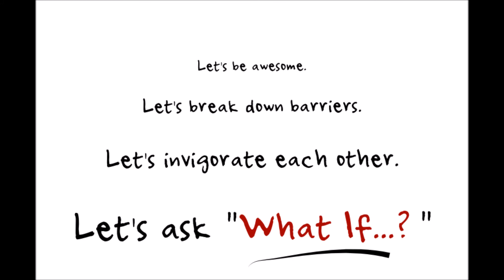What If, Cancer Was Fueled By Meat Dairy Cheese and Eggs?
What if the most carcinogenic food for humans were meat, dairy, milk and eggs?   What if?
Do your research, read the China Study, watch Dr. T. Colin Campbell's lecture on the strong connection between animal flesh and cancer.